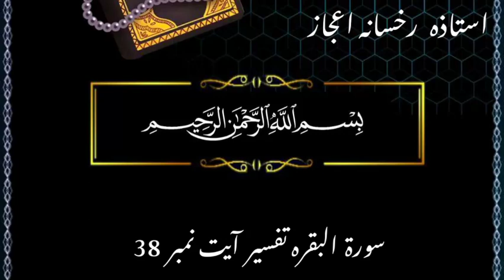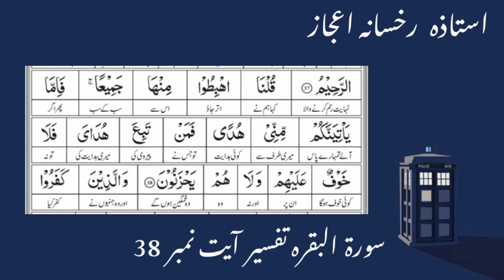Surah Al-Baqarah verse 38 speaker Ustazah Ruksana ejaz